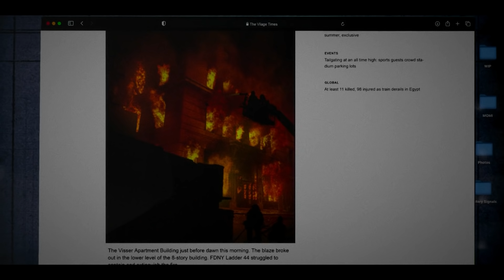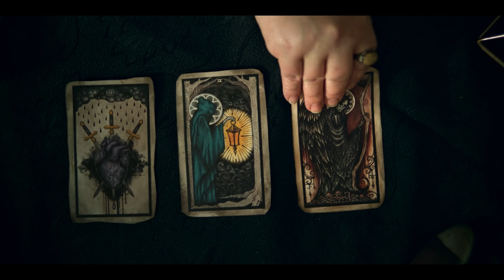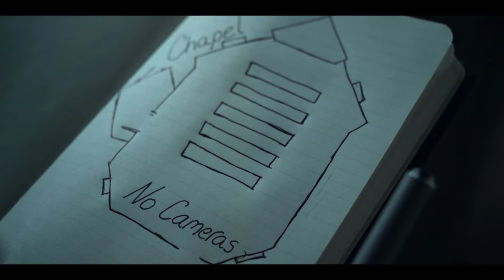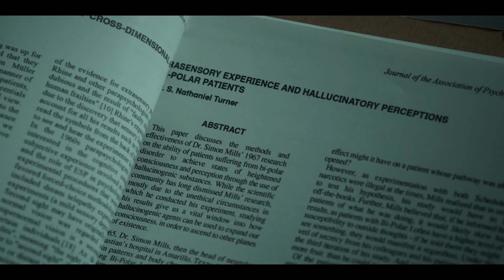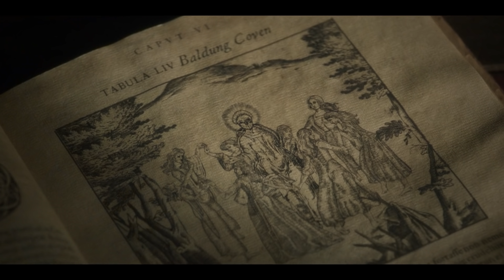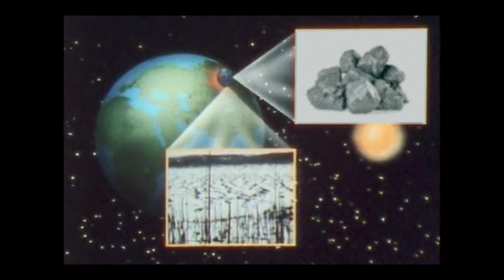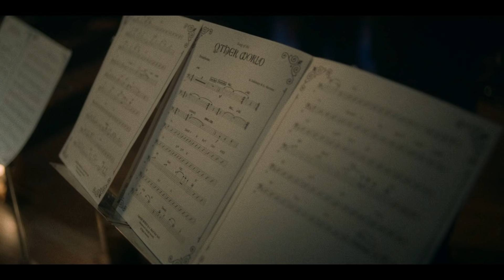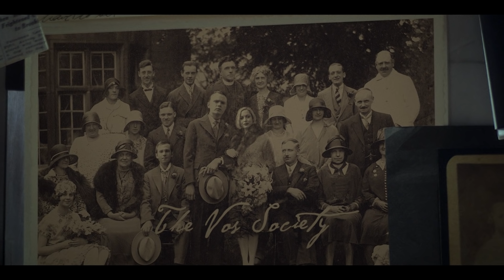ARCHIVE 81 (2022) Explained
In the twisty series Archive 81, a young man is hired to digitize a collection of video tapes, and uncovers an ever evolving mystery that spans across time. We're breaking down the increasingly complicated story, including looking at every mystery in depth, as well as the character's journeys, and explaining the ending that blows open the show for Season 2.

FAN MAIL:
FoundFlix
6009 W Parker Rd Suite 149-174